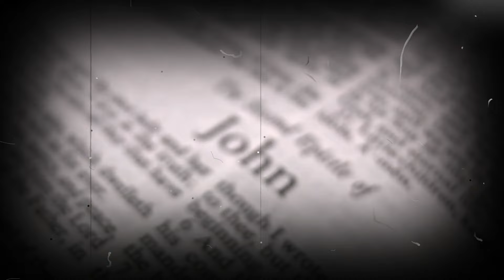The Horrible Death Of Annas And Caiaphas, The Sadducees Who Killed Jesus - Bible Explained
In this video, we explore the influential lives of Annas and Caiaphas, key figures in first-century Judea. As high priests, their leadership shaped Jewish religious life during Roman occupation. Annas, serving multiple terms, established a legacy of power and faced criticism for temple practices. Caiaphas, his son-in-law, played a pivotal role in the events leading to Jesus' crucifixion, arguing it was better for one man to die for the people. We delve into their complex relationship with Roman authorities, the tensions with Jesus, and their lasting impact on religious and political history. Join us for an in-depth look at these historical figures and their significant roles in the crucifixion of Jesus.

5000 YEAR OLD Book Found In Israel Revealed A HORRIFYING Message About Humanity!